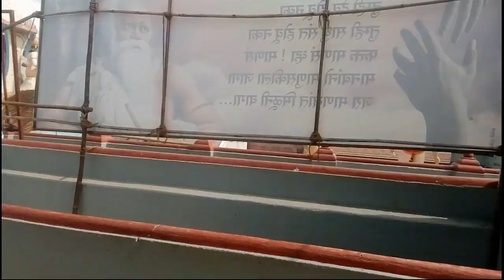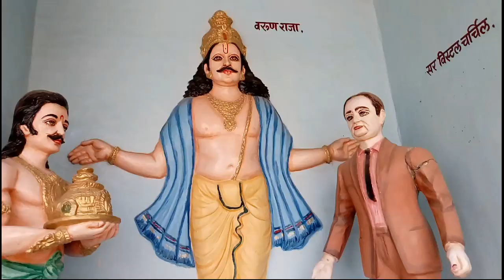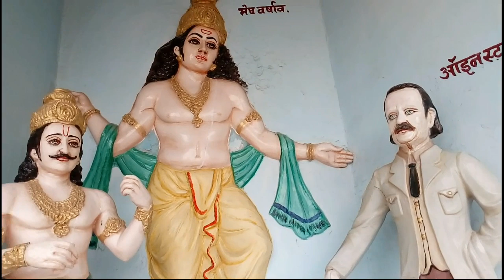Kaikadi Maharaj Math Pandharpur